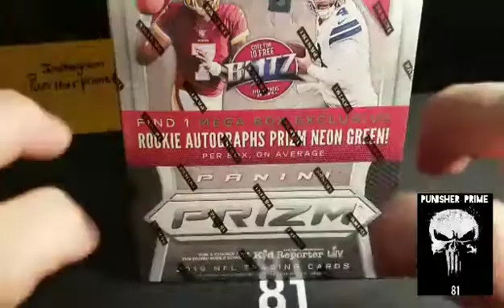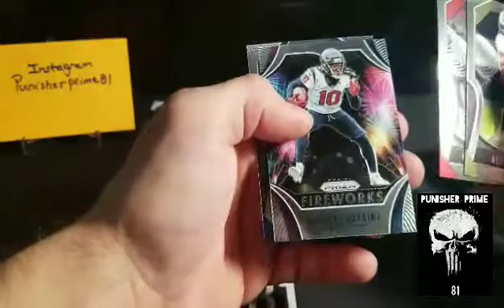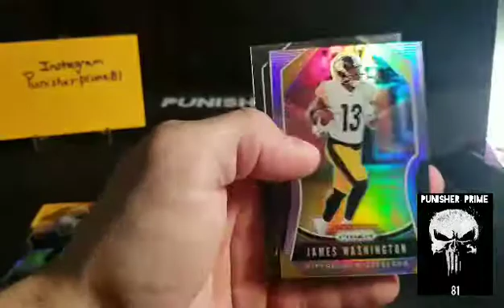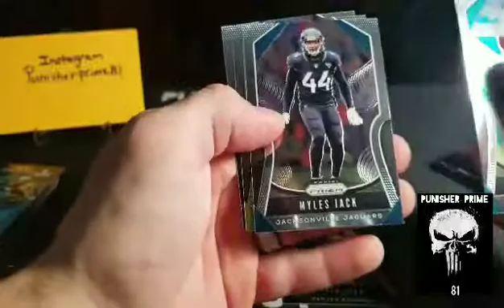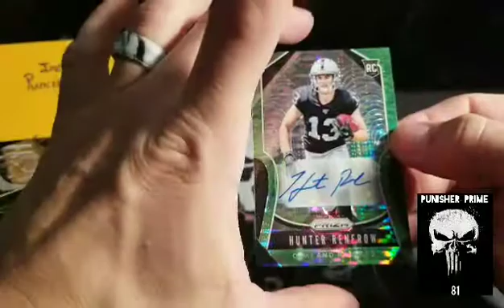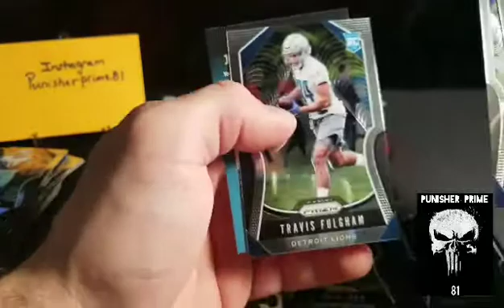Prizm football box review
2019 prizm football box green pulsar auto!